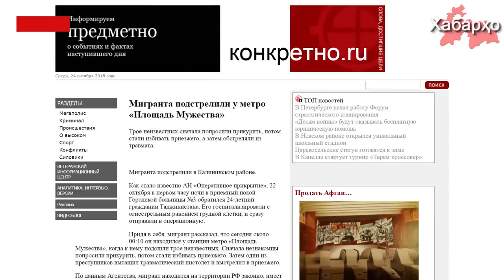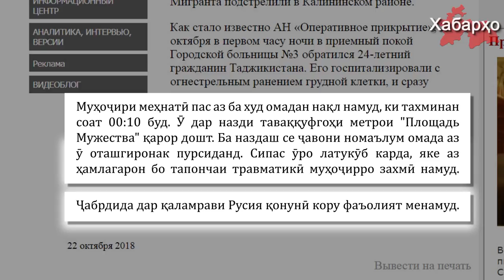Дар Санкт-Петербург ба шаҳрванди Тоҷикистон ҳамла намуданд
Бинобар иттилои оҷонсии "Оперативное прикрытие" дар шаҳри Санкт-Петербурги Русия се нафар шахсони номаълум ба шаҳрванди Тоҷикистон ҳамла карда, бо яроқи травматикӣ ӯро захмдор намуданд.